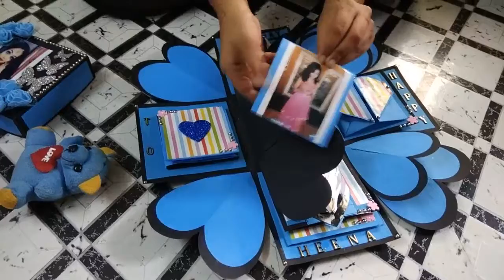Explosion Box with teddy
Today I will show you  a beautiful birthday explosion box with teddy...
Customised

 All types of cards & explosion boxes are available for order. Delivery all over India. For more information comments down below or inbox me on 👉nargis5455